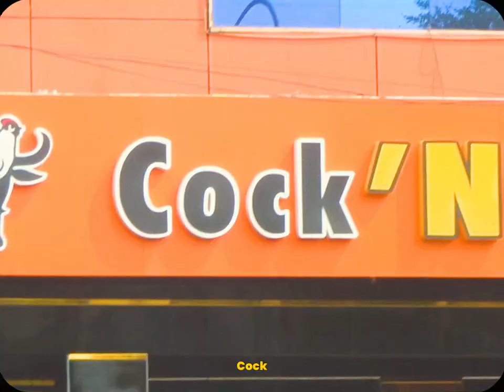The Cock n Bull Song | iamtheshah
Sometimes only the memories remain...

Produced, Recorded, Mixed and Mastered by @asfand157

Shot by Abdullah Naseem
Production Manager Sher Ali

Special Thanks to Dan Butt, Yasser Puri, Ibbi, Jazib, Hannan, Musa and Anoushe